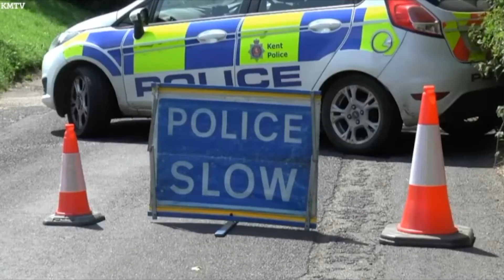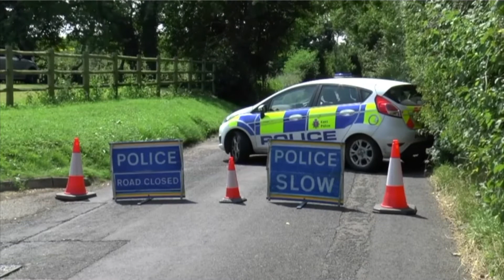16 Year Old Disabled Girl Carried To Park And Stabbed Between 50 And 60 Times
A 16-year-old schoolboy carried a disabled girl to a park before stabbing her up to 60 times, a court has heard.

The teenage girl, also 16, was found in a field off Highsted Road in Sittingbourne, Kent, just after 8am last Thursday before paramedics rushed her to a London hospital where she remains.

A 16-year-old boy, who was known to the victim, was charged with attempted murder yesterday.

The boy, who cannot be named for legal reasons, appeared at Medway Magistrates' Court yesterday.

Prosecutor Andrew Jones told the court the victim is in a critical condition after being stabbed 'around 50 to 60 times'.

He told the court that the victim, who struggles with walking long distances due to a physical disability, remains in hospital in a 'critical' condition.

Mr Jones said it is unclear whether the victim will survive the deep stab wounds from the attack which is believed to have happened late at night on Wednesday, July 21, and into the early hours of Thursday.

Safe